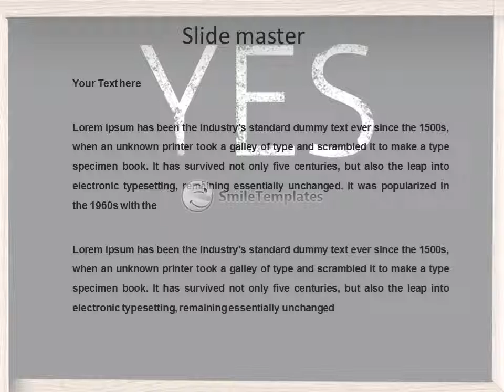Bulletin of the pros and cons of yes or no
To download this template in PowerPoint format (.pptx) please go If you want see some related templates on these theme, please go